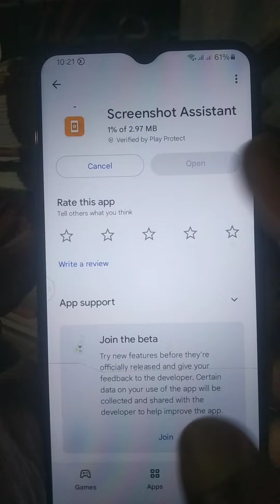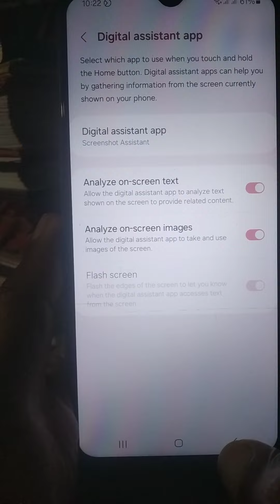screenshot দেওয়ার জন্য আর কিবোর্ড চাপাচাপি করতে হবে না খুব সহজেই স্ক্রিনশট দিতে পারবেন Tech BD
screenshot দেওয়ার জন্য আর কিবোর্ড চাপাচাপি করতে হবে না খুব সহজেই স্ক্রিনশট দিতে পারবেন